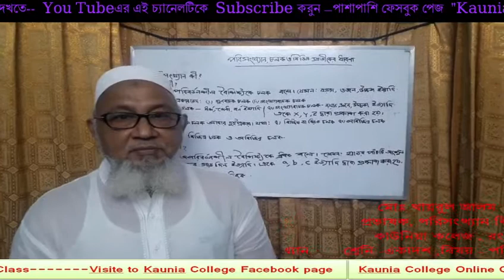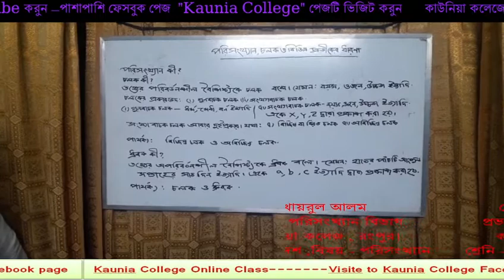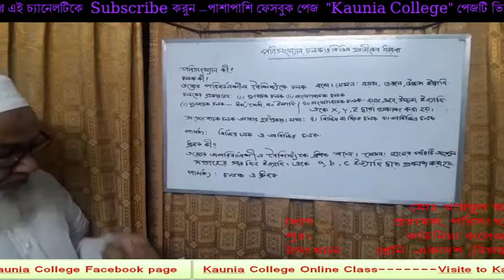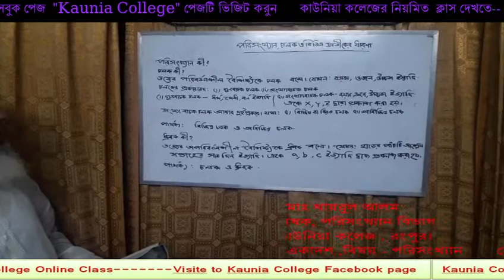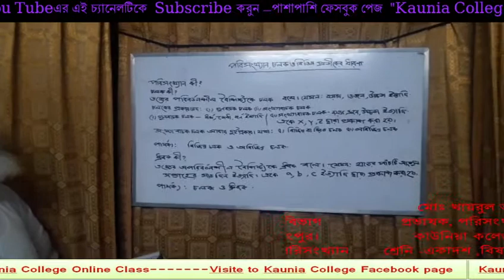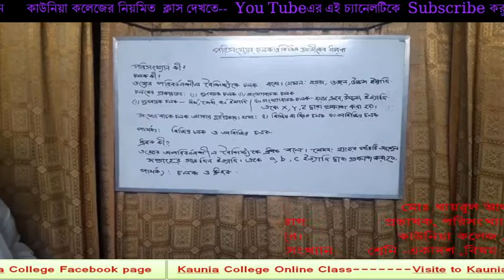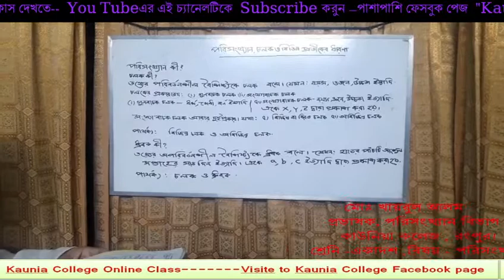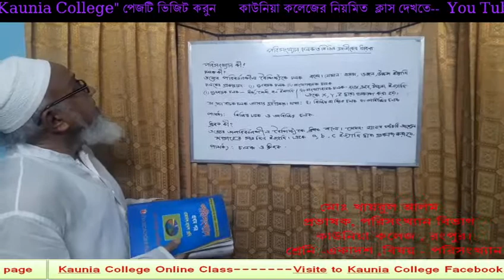মোঃ খায়রুল আলম প্রভাষক, পরিসংখ্যান বিভাগ কাউনিয়া কলেজ , শ্রেনি -একাদশ ,বিষয় - পরিসংখ্যান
মোঃ খায়রুল আলম
     প্রভাষক, পরিসংখ্যান বিভাগ
       কাউনিয়া  কলেজ , রংপুর।
শ্রেনি -একাদশ ,বিষয় - পরিসংখ্যান